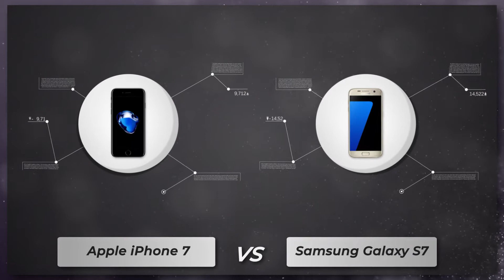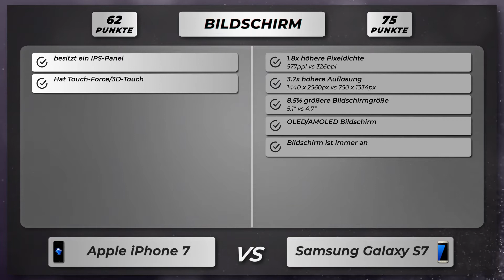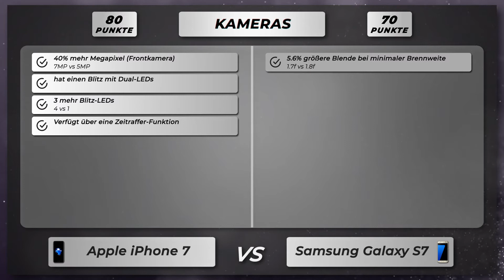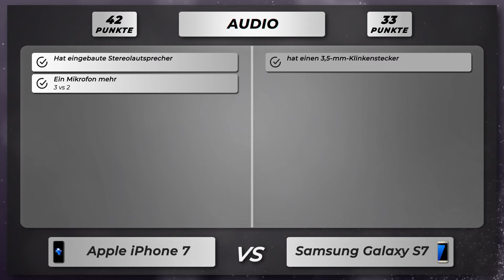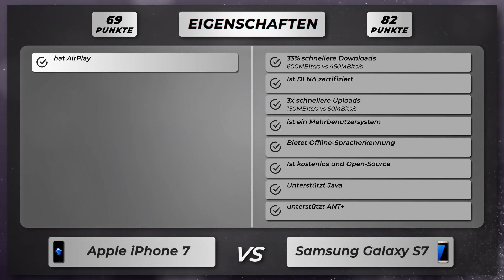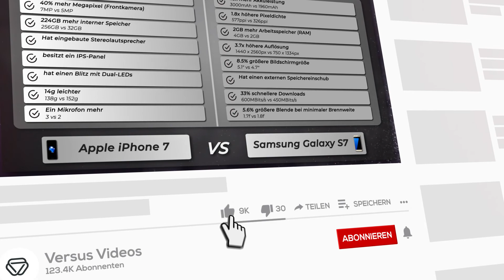Apple iPhone 7 vs Samsung Galaxy S7 - Vergleich der wichtigsten Unterschiede auf deutsch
🔻 Apple iPhone 7
🔻 Samsung Galaxy S7

Vergleich der Unterschiede vom Apple iPhone 7 versus Samsung Galaxy S7 auf Deutsch.

Apple iPhone 7 oder Samsung Galaxy S7
Apple iPhone 7 gegen Samsung Galaxy S7
Apple iPhone 7 versus Samsung Galaxy S7

🔻 📱 Amazon Bewertungen iPhone 7
🔻 📱 Amazon Bewertungen Galaxy S7